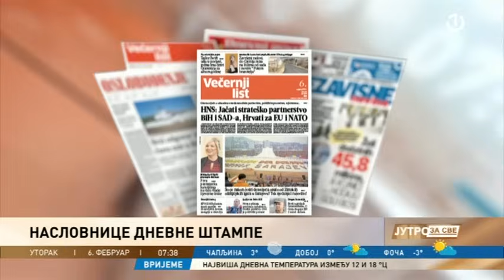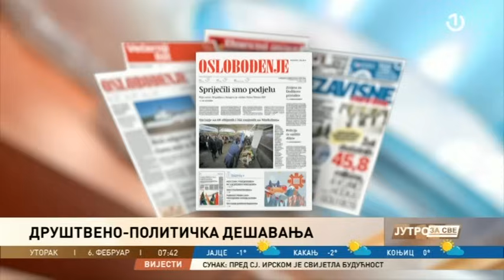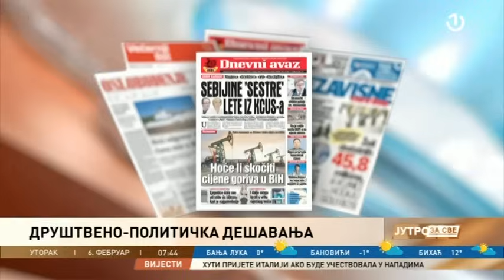Press pretres sa Farukom Kajtazom